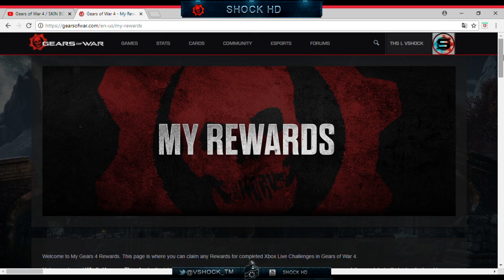Gears of War 4 / SCION RUBÍ / NUEVO PERSONAJE DISPONIBLE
Esto se va a poner chido.

Mi Gamertag en XBOX: THs l vSHOCK

Lα cσpiα dε εstε vidεσ,
sεяα dεnunciαdα.
Tσdσs lσs Dεяεcнσs Rεsεяvαdσs.
ORIGINAL